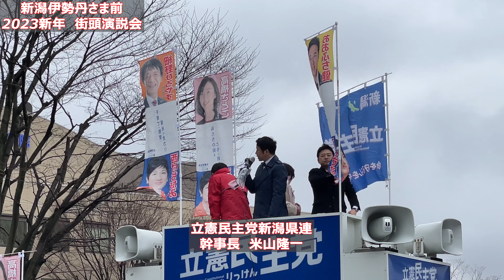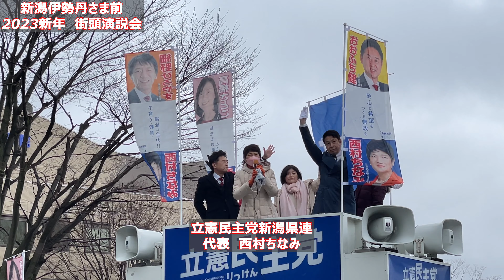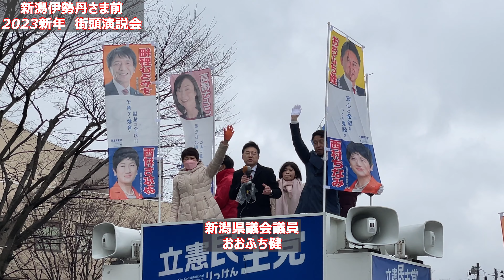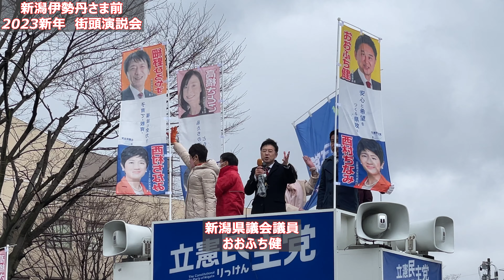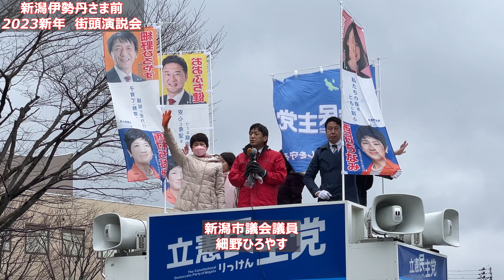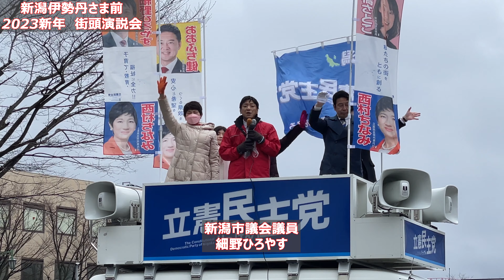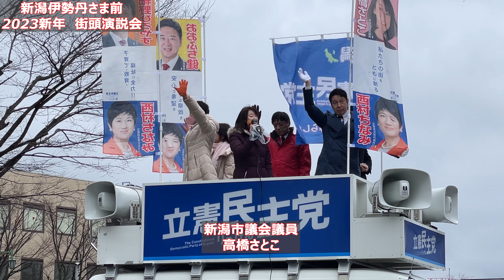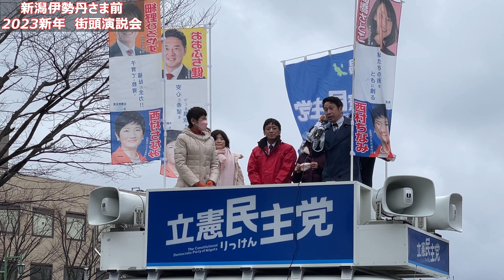新潟伊勢丹さま前 1月15日 街頭演説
2023新年街頭演説会、新潟伊勢丹さま前の動画です。ご視聴よろしくお願い致します。